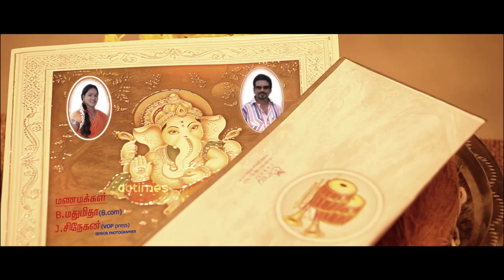என்னால முடியலா என்ன விட்டுட்டு